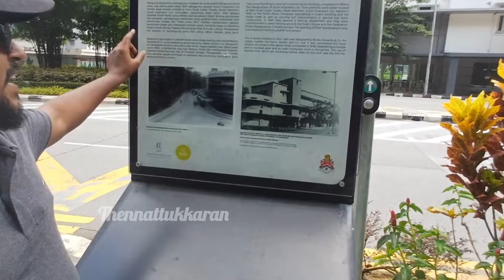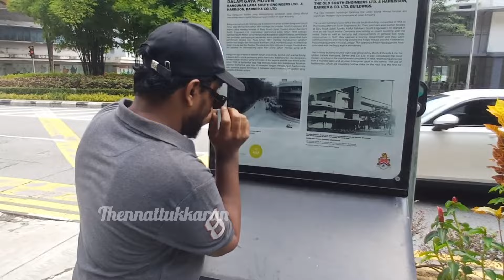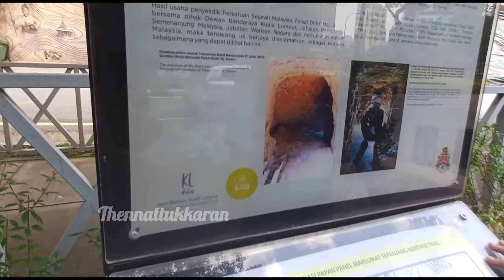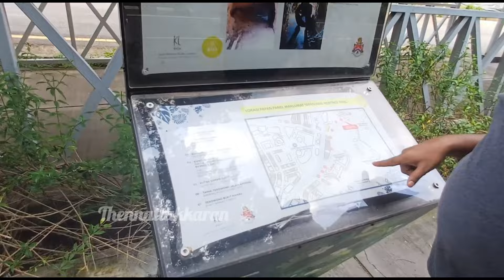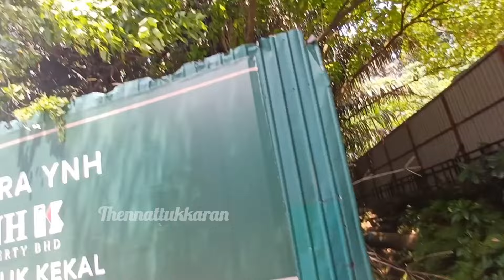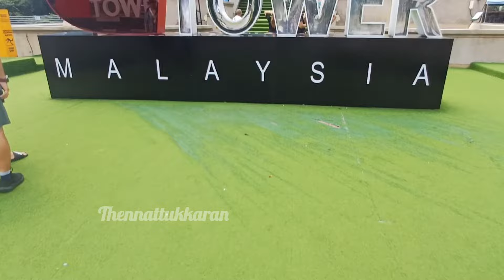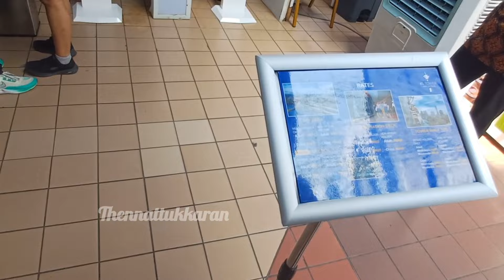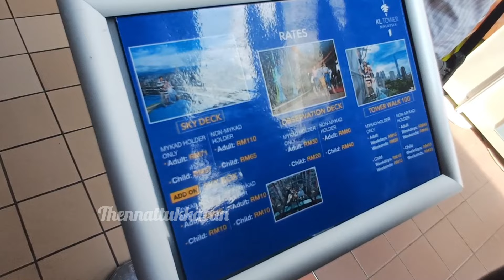🇲🇾 மலேஷியா கோபுரம்💥 | MALAYSIA TOURIST PLACE IN KL | THENNATTUKKARAN | எவ்வளவு பெருசு | Kuala Lumpur